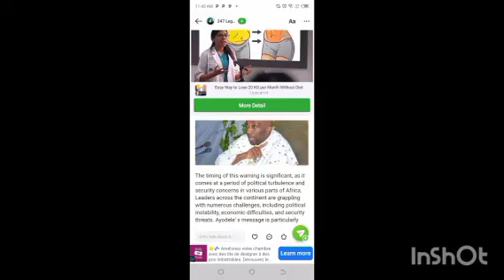WHEN TINUBUS VICE SHETTIMA WILL BE SÄÇKED PRIMATE AYODELE DROPPED ANOTHER SÇÄRĪÑG PROPHESY